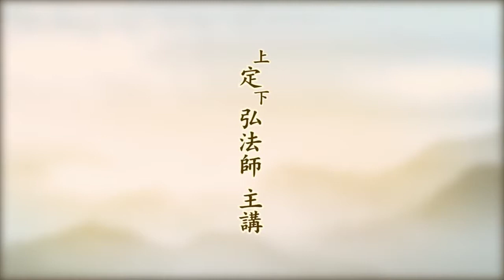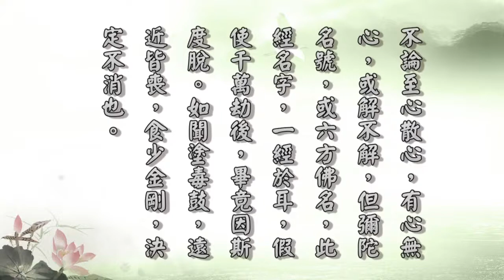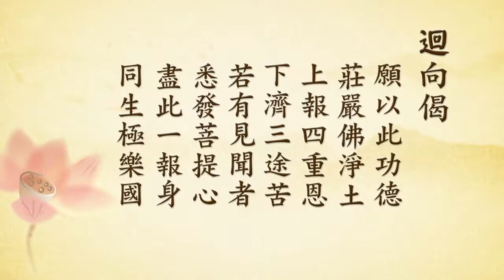無量壽經報恩談97丨定弘法師（字幕）